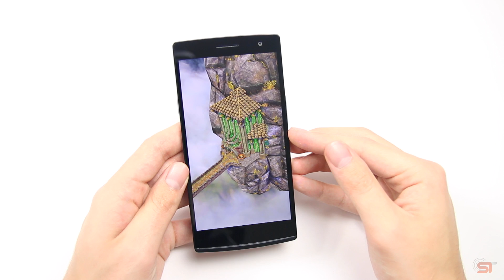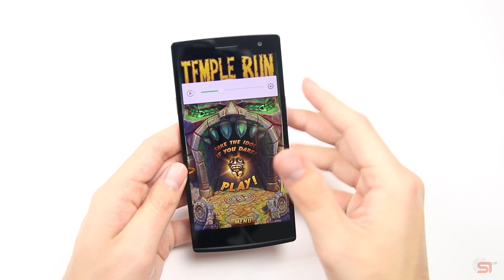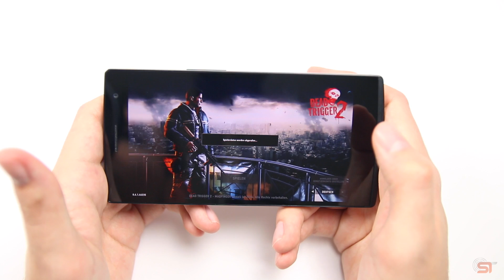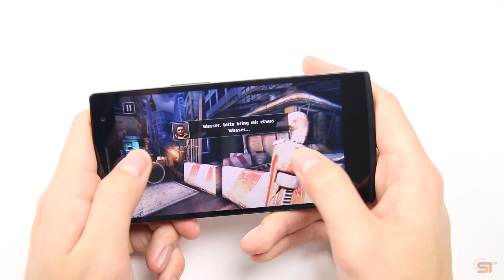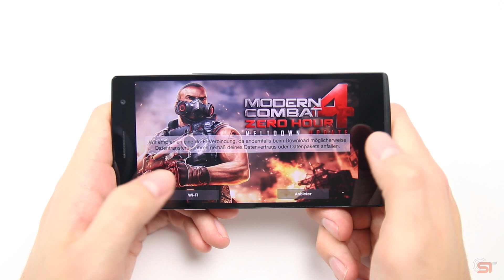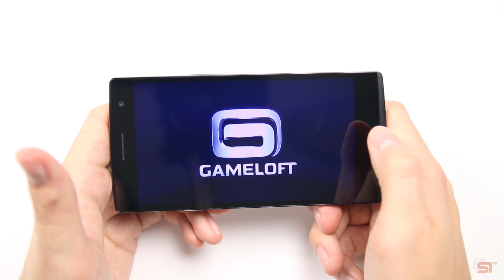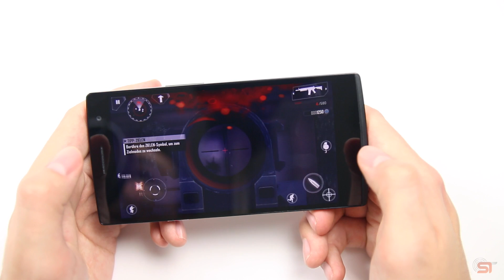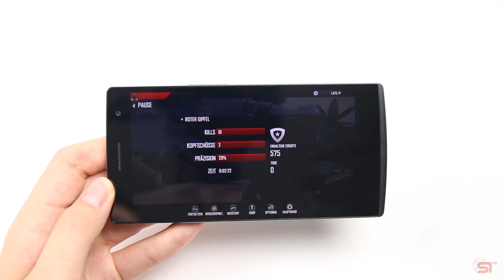Oppo Find 7: Gaming & Spiele | SwagTab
In diesem Video seht ihr, wie sich das Oppo Find 7 in den Spielen Temple Run 2 , Dead Trigger 2 und Modern Combat 4 schlägt